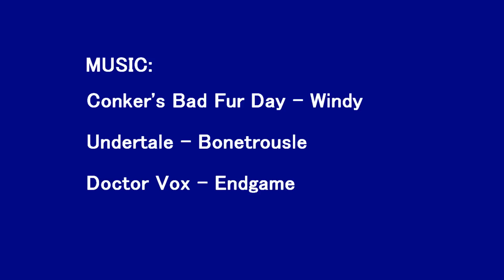S.A.M. (Springtrap & Mangle) Ep. 5 - Mangle's Quest 2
In this Episode, Mangle plays a sequel to their hit game, now with 2 Players!

This episode was supposed to be "Mangle Meets the Monsters", But the video almost had the theme of The FNAF 3 Minigame "Mangle's Quest", so I decided to change it...